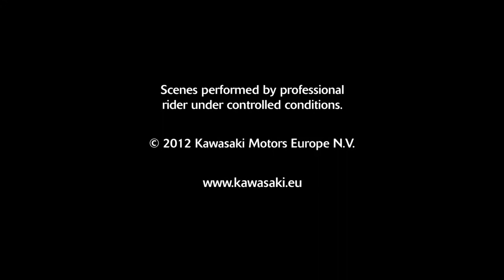2013 Kawasaki Z800 official video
Nouvelle venue sur le segment des moyennes cylindrées, la Z800 continue fièrement la légende de la famille Z. 40 ans après la Z1, la toute dernière icone Z a le style, la personnalité et la technologie qui ont fait la renommée des roadsters « Super-Naked » Kawasaki. Avec ses 806cc rageurs, la nouvelle Z800 est prête à affronter et à mettre KO toutes ses concurrentes.